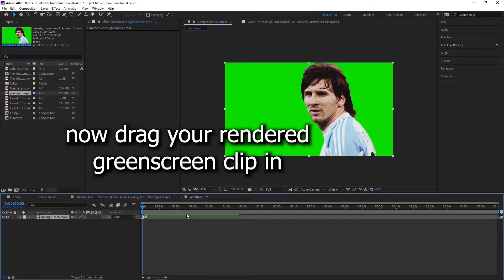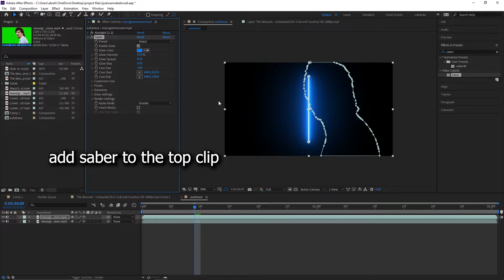RotoBrush Mask W/ Saber!! // Adobe After Effects Tutorial